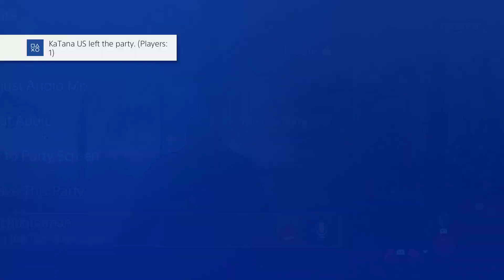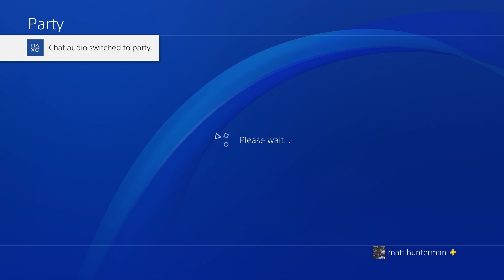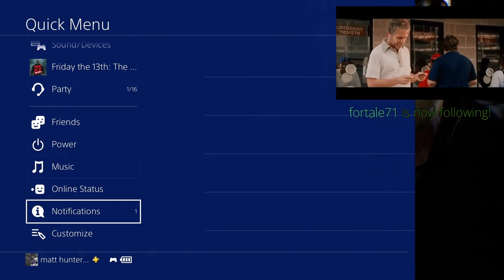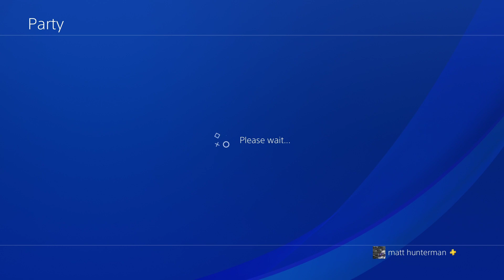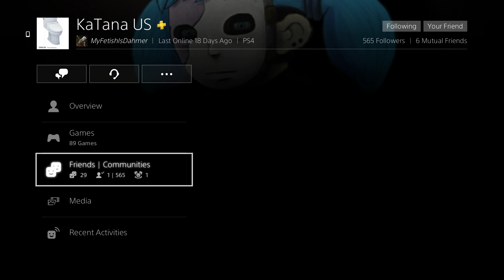Friday the 13th: The Game Live // Trophy Hunting!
This one's too hard for trophies.

127 Crew Gaming